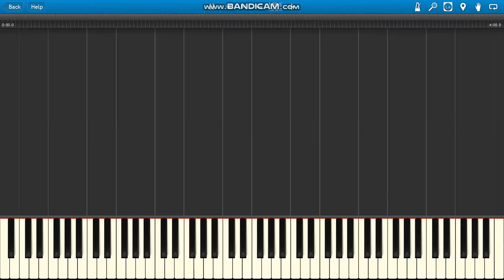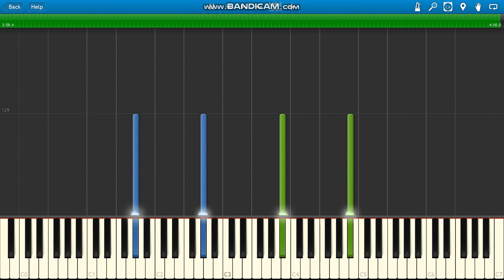David Guetta ft Taped Rai Just One Last Time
David Guetta ft Taped Rai Just One Last Time piano.